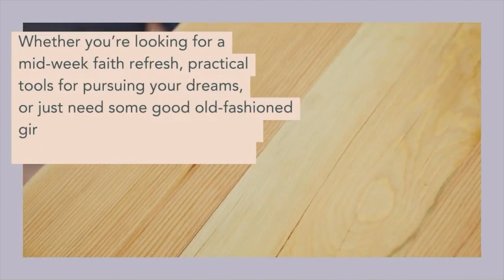114. ADDICTED TO YOUR PHONE? Freedom from the Pressure to be "Instagram-Worthy" with Stefanie Gass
In today's episode, we're talking to Stefanie Gass about the pressure to show up and be "Instagram-worthy." Stefanie shares her personal journey of navigating social media and finding freedom by trusting God for her success. We discuss the challenges of hustle culture, the importance of setting boundaries, and the benefits of being present and rooted in faith. It's time to break free from the lies, embrace your purpose, and prioritize what truly matters!

Join my email community to be the first to hear the latest news and exciting updates